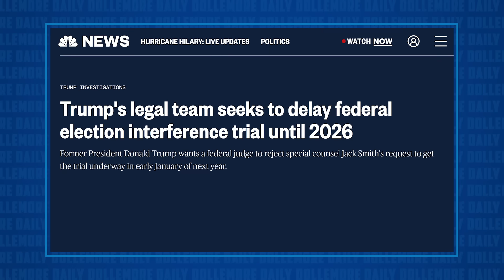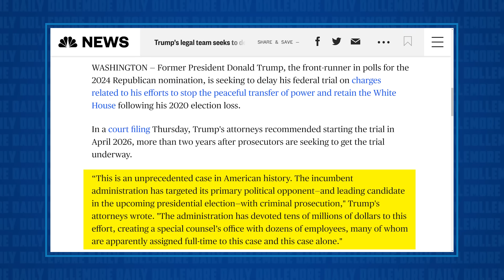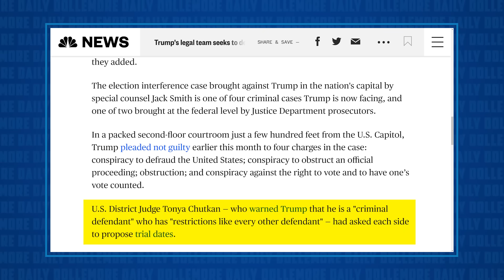LAUGHABLE!!! Trump Wants Election Interference Trial to Happen in 2026!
Jesse talks about the ridiculous request from Donald Trump and his legal team to set the election interference case for 2026 when he will be nearly 80 years old!